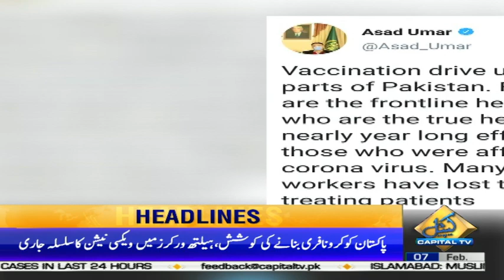Shahzad Akbar rebukes PML-N for claiming victory in Daily Mail case | 12 PM | Headlines | 7 Feb 2021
Prime Minister’s Advisor on Accountability Shahzad Akbar rebukes PML-N for claiming victory in Daily Mail case | 12 PM | News Headlines | 7 February  2021